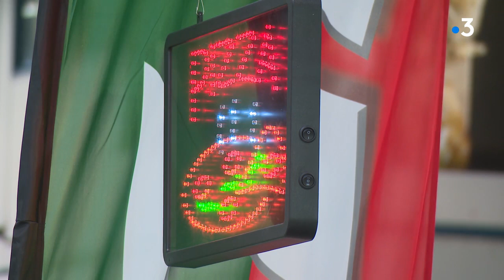Grenoble : ville étape du 15e championnat de France de la pizza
L'association des pizzerias françaises organise le 15e championnat de France de la pizza. Le France pizza tour a démarré en septembre à Marseille, et ce lundi 18 novembre 2019 à Grenoble, plusieurs 10aines de pizzaïoli ont confectionné des pizzas toutes plus originales les une que les autres.

Retrouvez-nous sur :
Notre site web